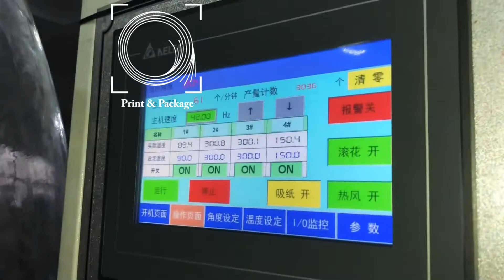Машина для производства бумажных стаканов под холодные напитки